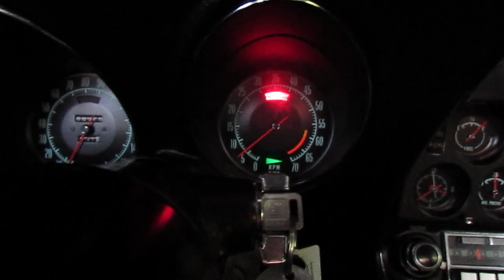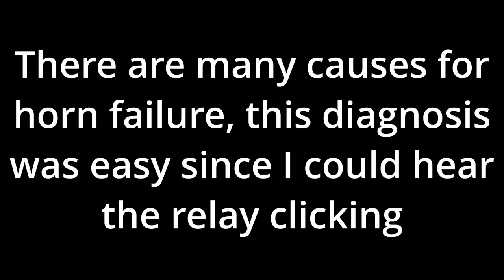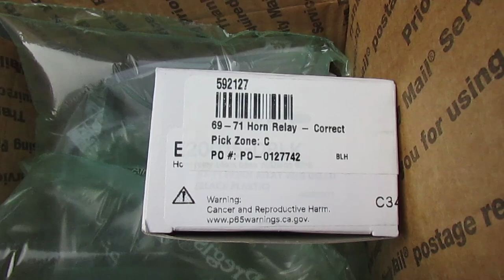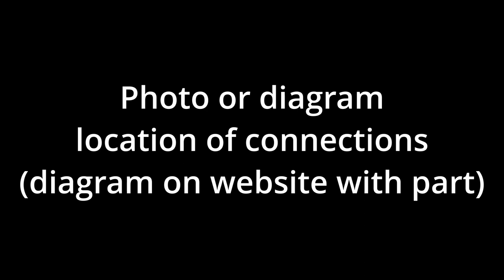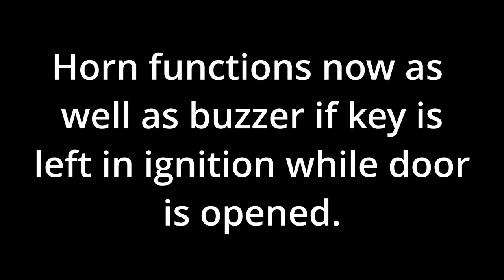1969 CORVETTE Horn & Door Buzzer Relay Replacement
1969 Corvette's 1st "ISSUE" in 19 years of ownership!!  Horn and door buzzer stopped working during last drive before winter storage.  Fixing that today with a NEW relay ordered from corvettecentral.com